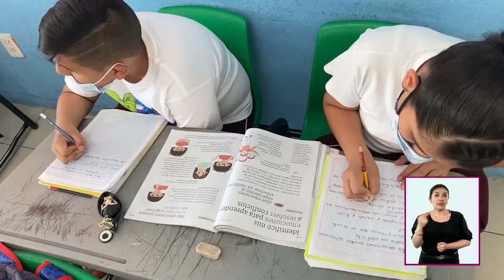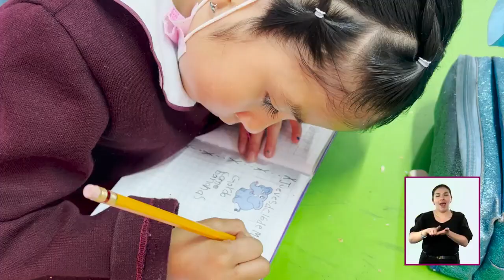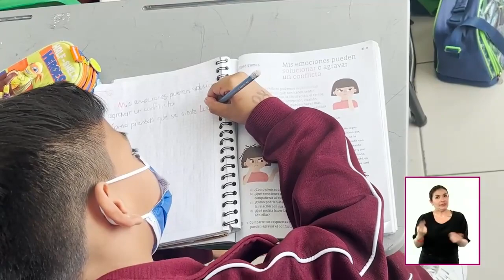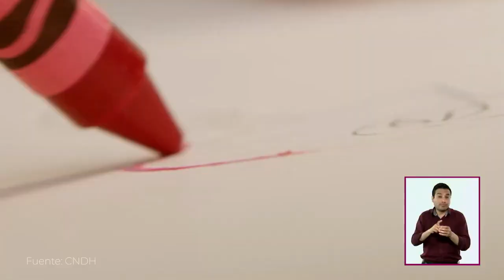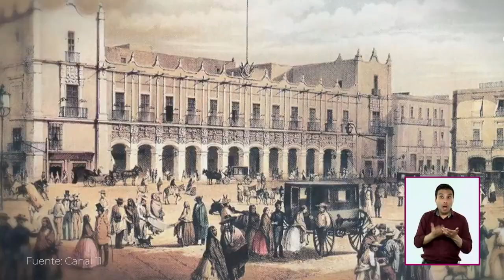CAMPO FORMATIVO ÉTICA, NATURALEZA Y SOCIEDADES FASE 3, 4 y 5. (PRIMARIA 1° A 6°).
Balvas Academic: EL DÍA DE HOY EN ESTE VÍDEO TE COMPARTO EL CAMPO FORMATIVO  ÉTICA, NATURALEZA Y SOCIEDADES  FASE 3, 4 y 5  EDUCACIÓN PRIMARIA PRIMERO A SEXTO GRADOS. (CTE 6 SESIÓN).